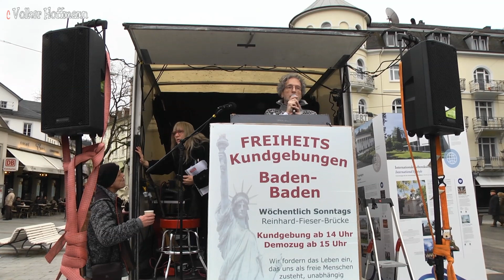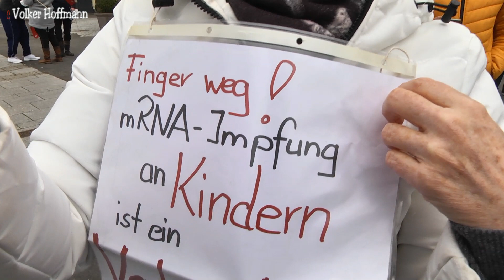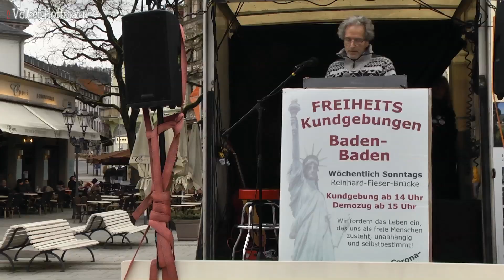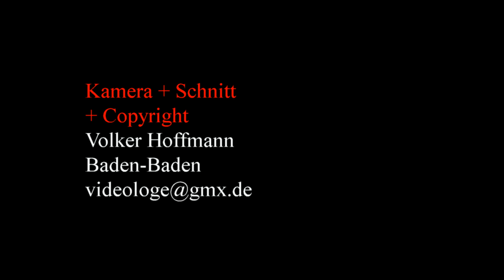"Finger weg von unseren Kindern" – Schluss mit der Impfnötigung und Maskenfolter (Film 4)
Freiheitskundgebung in Baden-Baden am 20. Februar 2022, veranstaltet von der mittelbadischen Bürgerinitiative "aufRECHT:FREIdenken"
Auszüge aus dem Redebeitrag von Eduard Meßmer (Politologe und Jurist): "Kinder haben unter der Maskenfolter und der Indoktrination ihrer Lehrer schon genug gelitten. Das muss aufhören" [….] Wir befürworten statt der Corona-Giftspritze weniger invasive Medikamente oder Therapien. Was ist mit hoch wirksamen Behandlungen mit Ivermectin oder monoklonalen Covid-Therapien?

Zu monoklonalen Covid-Therapien: Badische Neueste Nachrichten, 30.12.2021, Übersehene Covid-Therapie? Monoklonale Antikörper können Patienten helfen – und werden kaum genutzt.

Von der Wirksamkeit von monoklonalen Covid-Therapien ist das Bundesgesundheitsministeriums seit Januar 2021 überzeugt, geeignet zur Behandlung von Ungeimpften und vulnerable Risikogruppen. Diese Therapien schützen auch vor schweren Verläufen einer Covid-Erkrankung. Stattdessen haben wir seither mit sogenannten Schutzimpfungen experimentelle, genbasierte und genverändernde Menschenversuche, auch für Kinder.
Dabei hat es schon viel zu viele schwere Impfkomplikationen gegeben und Impftote.
Das erinnert sehr stark an eine Zeit in Deutschland, die wir alle nie wieder haben wollten.

Die Entscheidung über den eigenen Körper muss uns selbst überlassen bleiben.
In einem freiheitlichen Staat brauchen wir ein plurales Diskursverständnis.
Unser Eintreten für eine freie Meinungsäußerung schließt auch ein differenziertes Wissenschaftsverständnis mit ein.

Je größer die individuelle und kollektive Betroffenheit der Bürger von staatlichen Maßnahmen, um so enger und verbindlicher müssen Bürger in den Willens- und Entscheidungsprozess eingebunden werden, gegebenenfalls auch verbindlich mitentscheiden können.
Meßmer fordert weiter, die Angst von unseren Kindern zu nehmen, denn Kinder sind nach Aussage von Experten weder besonders ansteckungsgefährdet noch Pandemietreiber; Für Jugendliche ist Covid-Ansteckung harmloser als eine Impfung; Kinder und Jugendliche spielen eher eine untergeordnete Rolle im Pandemiegeschehen, sie brauchen keine Impfung zum Schutz gegen Covid

[….] Wir stehen hier für ein ganzheitliches Gesundheitsverständnis das Prävention und komplementäre Heilmethoden ebenso einschließt,  wie Ernährung oder psychosoziale Gesundheit. Wir wollen eine Zukunft der Lebensfreude und der Nachhaltigkeit gestalten.

" Das Video endet mit einem Lied über Fähigkeiten und Bedürfnisse von Kindern mit dem Duo "Rosenklee" (Alex & Jane) aus Mannheim.